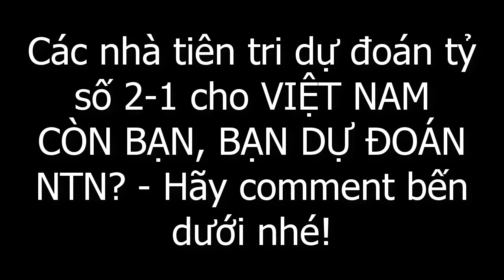🔴Trực tiếp: VIỆT NAM và THÁI LAN VLWC 2022 CÁC NHÀ ĐỘNG VẬT BẤT NGỜ DỰ ĐOÁN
Đồ chơi được bố mình làm hoàn toàn thủ công từ bìa các tông các bạn nhé